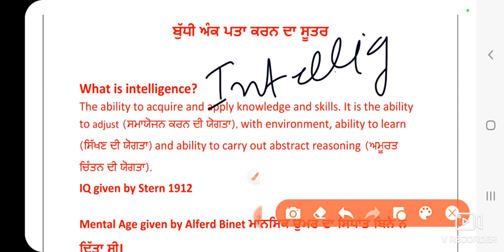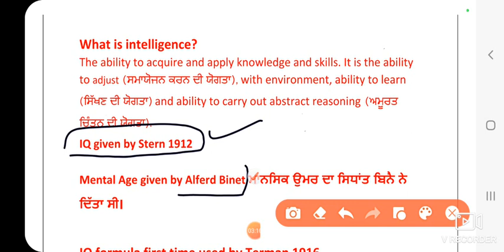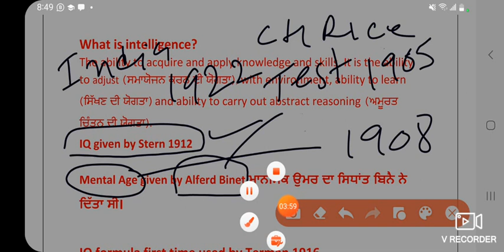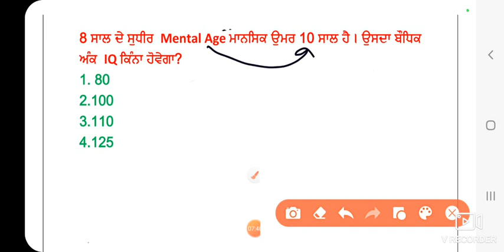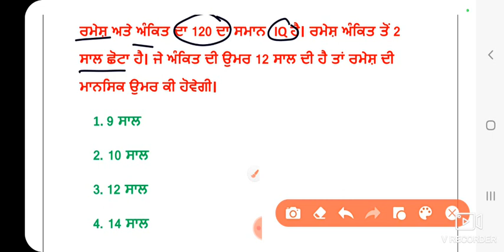Intelligence ਬੁੱਧੀ ਅੰਕ ਪਤਾ ਕਰਨ ਦਾ ਫਾਰਮੂਲਾ PSTET ਦੇ ਪੇਪਰ ਵਿੱਚ ਪੁੱਛੇ ਜਾਣ ਵਾਲੇ ਸਵਾਲ